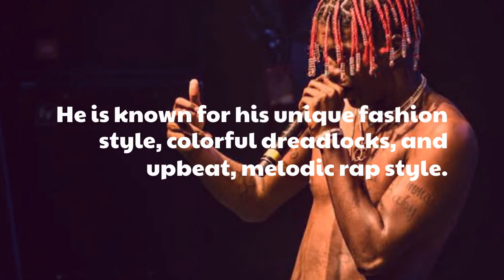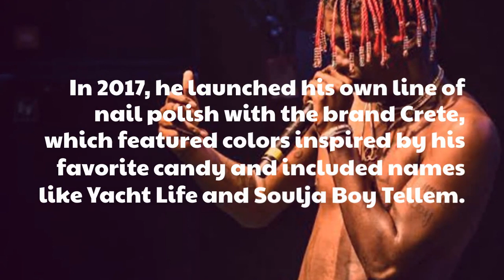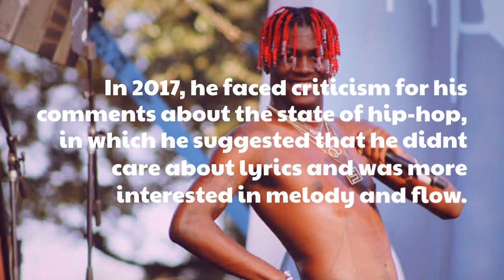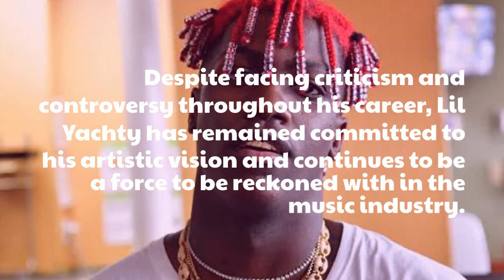Lil Yachty Net Worth New Updates Are Here!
Lil Yachty, whose real name is Miles Parks McCollum, is an American rapper, singer, and songwriter who has made a name for himself in the world of hip-hop. Known for his unique style and catchy beats, Lil Yachty has become a popular figure in the music industry.

In this video, we take a closer look at Lil Yachty's net worth and provide an update on his current wealth. From his early days as a SoundCloud rapper to his rise to fame on the charts, we explore the many ways in which Lil Yachty has amassed his fortune over the years.
We also take a look at Lil Yachty's various business ventures and investments, as well as his philanthropic work and charitable contributions. With his success both on and off the stage, Lil Yachty has become one of the most well-known and respected figures in the hip-hop community.

So if you're curious about Lil Yachty's net worth and want to learn more about this talented rapper and musician, be sure to check out this video and get the latest update on his wealth!